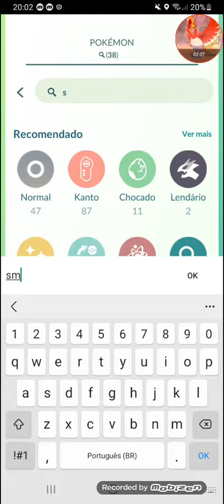decidueye vs pokemons do spark